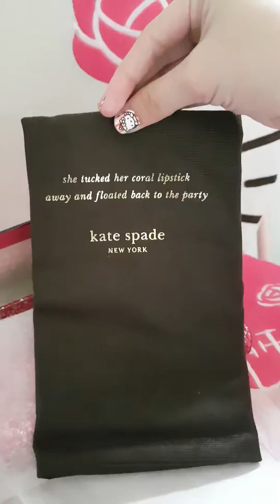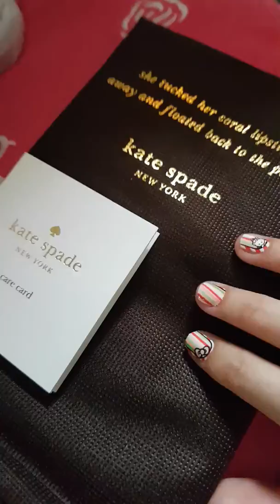Kate Spade Glitters Bag unwrap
With dustbag and care card